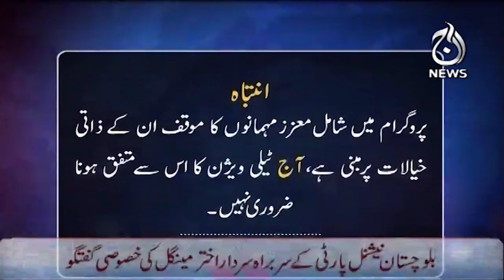Exclusive interview of Akhtar Mengal - Spot Light with Munizae Jahangir - Aaj News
Exclusive interview of Akhtar Mengal - Spot Light with Munizae Jahangir - 15 August, 2023 - Aaj News

Host:
Munizae Jahangir

Guest:
Akhtar Mengal

Spot Light With Munizae Jahangir:
shorturl.at/gwFU6